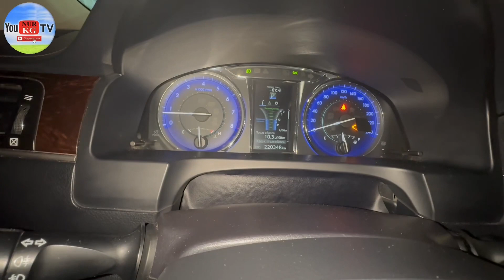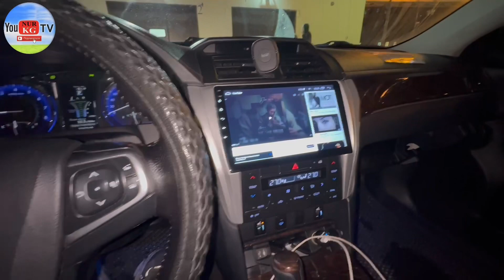#89250349696 Камри 55 2016 2.5акпп баасы 1млн300мин торг Таксиге даяр алып эле игке